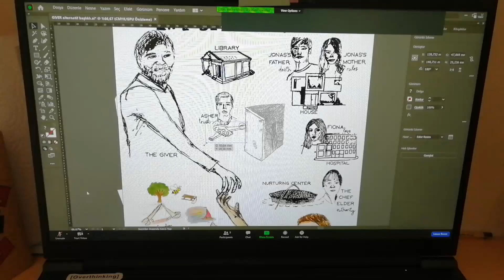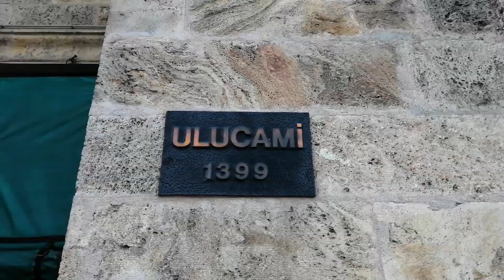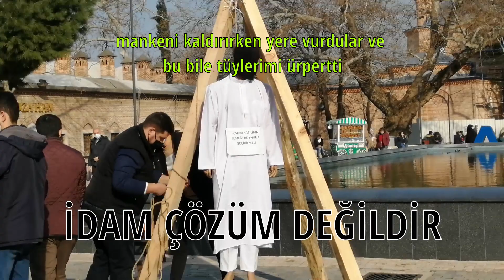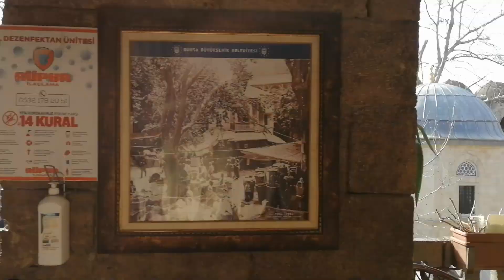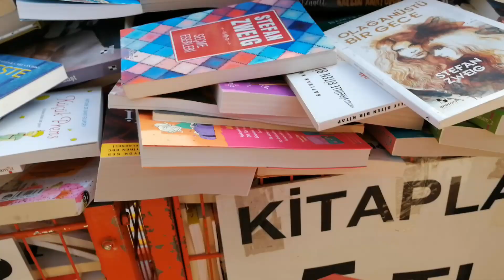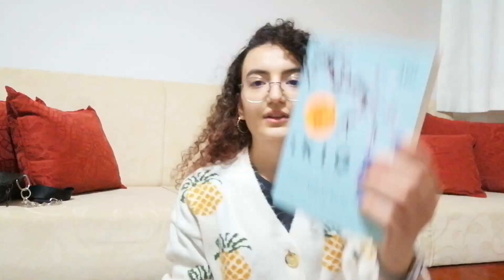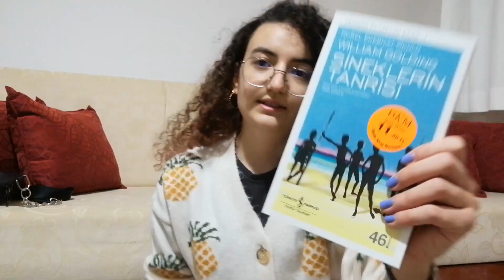ONLİNE DERS ARASI BURSA GEZİSİ | yeni dönem, Bursa'nın meşhur yerleri, yeni kameram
Selaam,
Dönem başladı. Dersler yoğunlaşmadan önce Bursa'yı gezelim dedik. Sizinle de bu günümü paylaşmak istedim.
Kendinize iyi bakın, görüşmek üzeree ❤